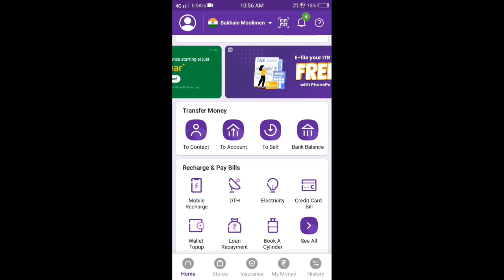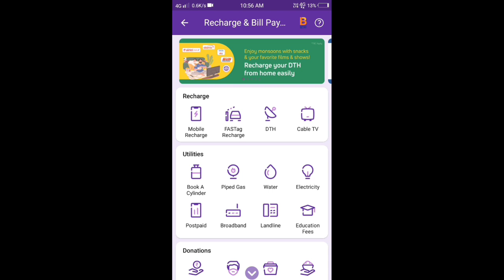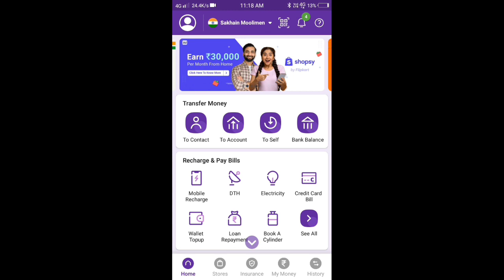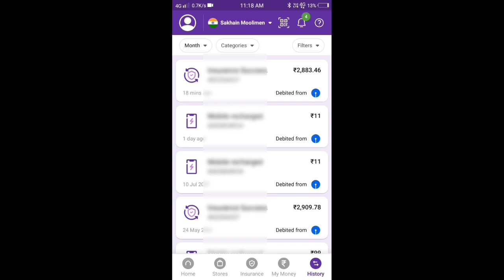How to Pay Lic Premium on Phonepe / LIC insurance premium payment online ? in Hindi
Lic insurance premium payment online, lic premium online on phonepe,
Phonepe se lic premium payment kaise kare,